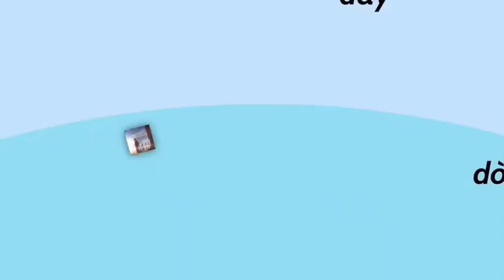Your name / AMV